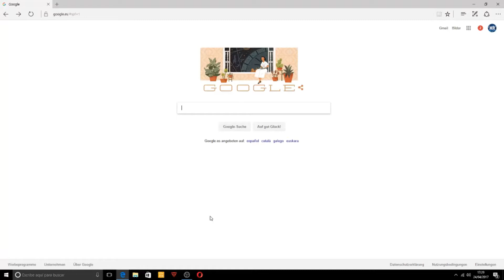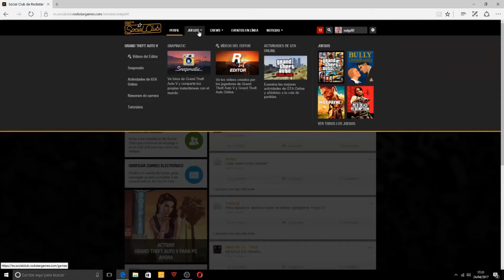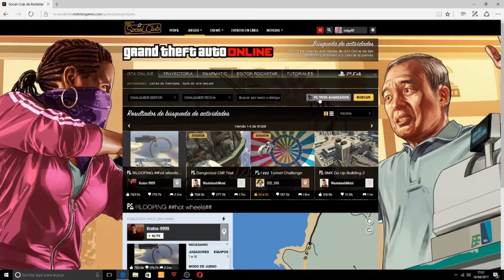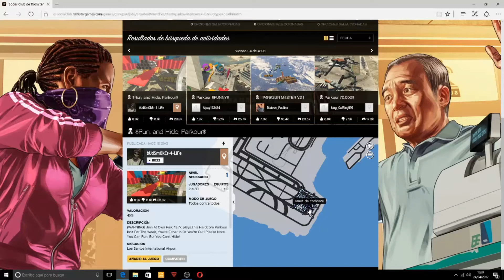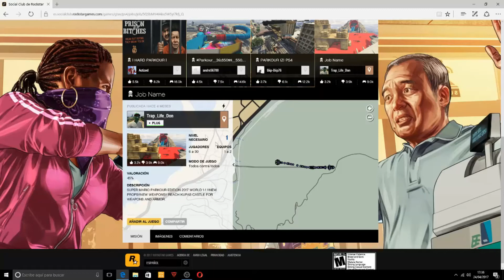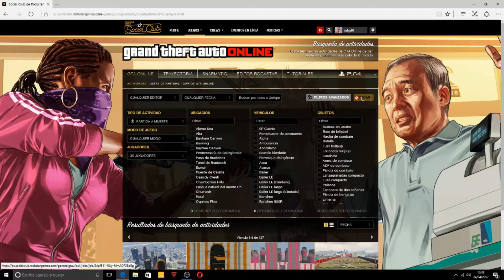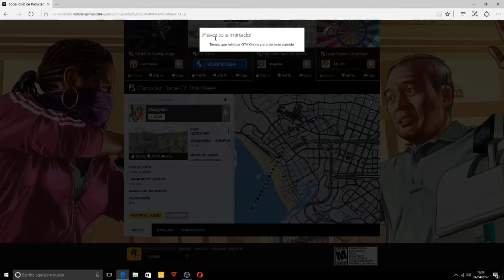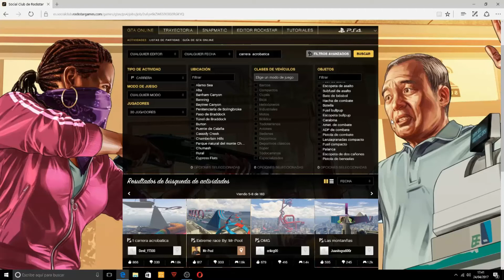Descargar Carreras Gta 5 online - Como Las Que Juegan LOS YOUTUBERS DE GTA5!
Juega a las carreras que de danirep y willy rex y aprende a crear lista de juego en gta 5 online!
VÍDEOS ANTERIORES MUY RECOMENDABLES !
🎮 - MONTAJE BO3 - 🎮 CON EL FRANCOTIRADOR 🎮 - CALL OF DUTY BLACK OPS 3

Juegos que me gusta?­­

Gta 5, black ops , black ops 2 y black ops 3, farcry 2 y farcry 3 , planta vs zombis , fifa 15 ,The Order: 1886 , Dragon Ball: Xenoverse , Resident Evil: HD Remaster , Uncharted 4: A Thief's End ,Dying Light ,Dragon Age: Inquisition   etc
soy amante de los zombis de la saga de black ops , puedo tirarme dias jugando sin cansarme y sin apagar la play!!!

Qué prefieres xbox one / 360 o ps3/ps4?
-Ps3, por lo juegos bo1 y bo2 para mi gusto los mejores de la saga y se me olvidaba world at war!
- otra razón chicos es por la nueva exclusividad de playstation en call of duty!!! ganamos la luchaaaa!!
Os invito a jugar conmigo a la play y echaros unas risas
Subo contenido a youtube para distraerme y pasar unos momentos inolvidables con mis amigos

QUE PIENSAS SUBIR EN EL FUTURO?---­

BLACK OPS 3 Y BLACK OPS 3 ZOMBIS MAYORMENTE!

VOTA EL VIDEO , COMPARTE Y HASTA LA PROXIMA AMIGOS!
Descargar Carreras Gta 5 online  - Como Las Que Juegan DANIREP Y WILLYREX! Y Como Crear  Una Lista De Juego!!
Descargar Carreras Gta 5 online  - Como Las Que Juegan DE LOS YOUTUBERS DE GTA5!